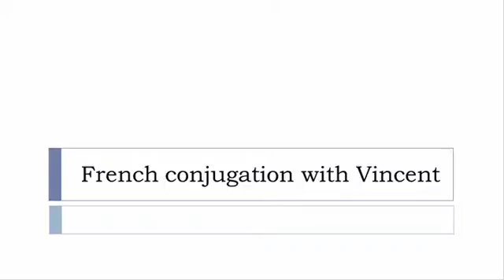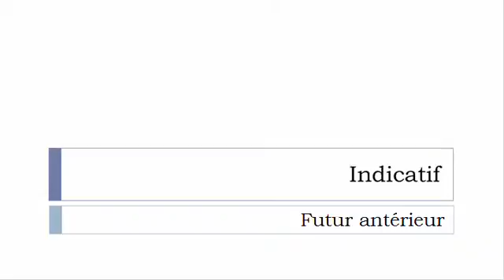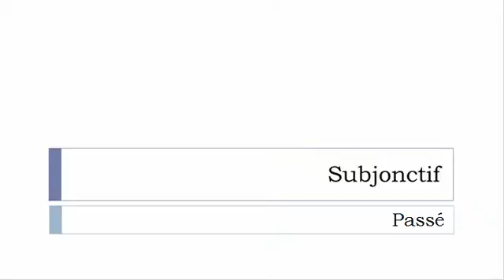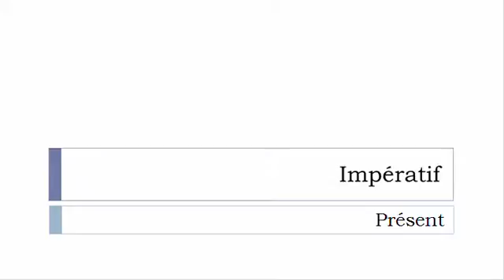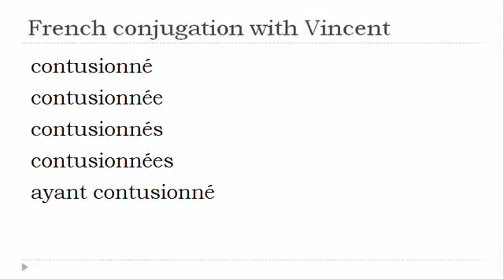French verb conjugation = Contusionner